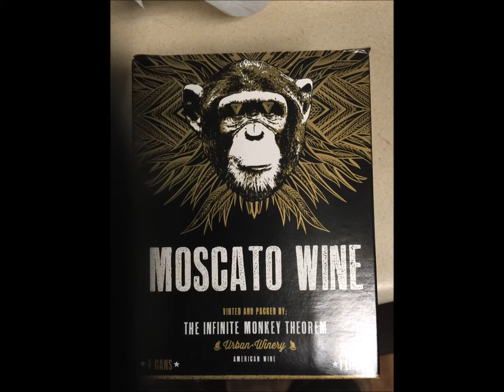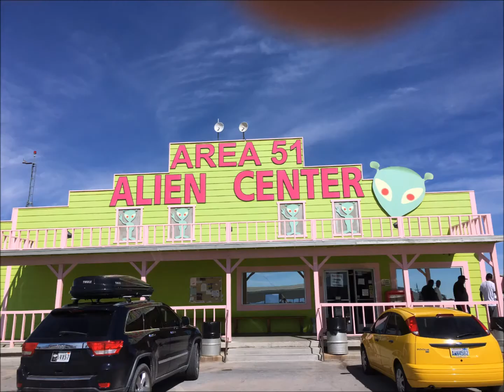Valentines Movie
Movie for my valentine